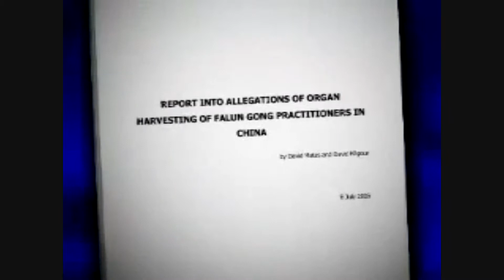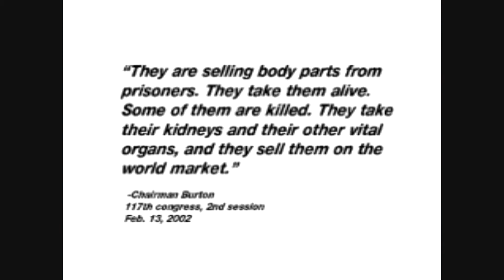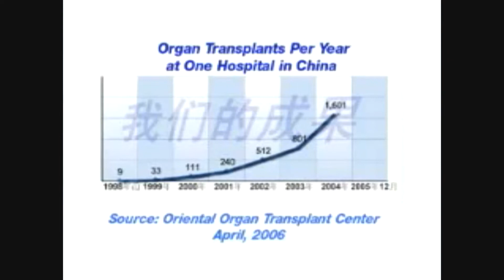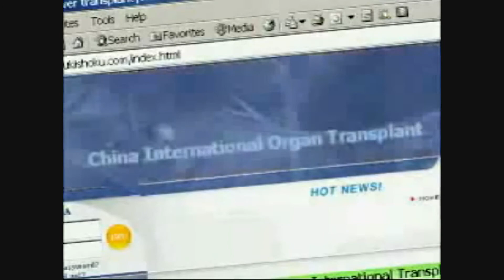Illegal Organ Harvesting in China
A short, 6-minute exposee on eliicit organ harvesting practices in Mainland China. It shows the connection between the rise in organ transplant surgeries and the imprisonment of Falun Gong practitioners by the Chinese Communist Party starting in 1999. Hundreds of thousands of Falun Gong practitioners have been detained--but where are they? The number of organ transplants surgeries in China mysteriously began to rise in 1999--but where do all the organs come from?